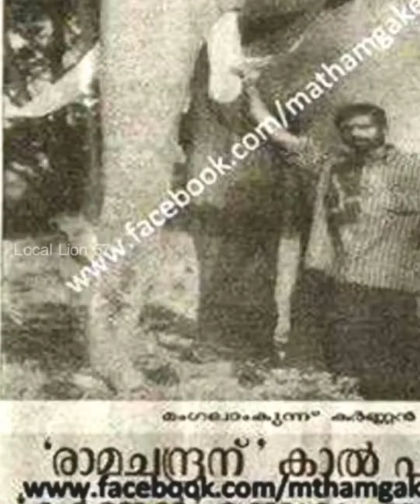ഇതിഹാസങ്ങളുടെ ഇതിഹാസം മംഗലാംകുന്ന് കർണ്ണൻ 💔💔